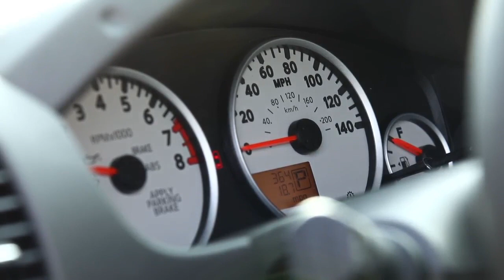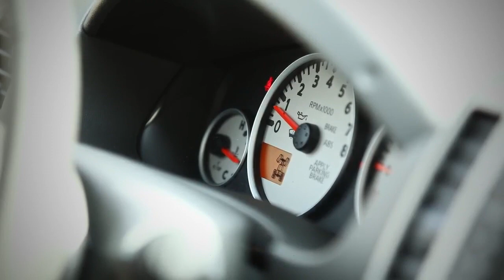2020 Nissan Frontier Debuts With The Next Generation Frontier Engine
2020 Nissan Frontier Debuts With The Next Generation Frontier Engine

As one successful era ends, another is just beginning in the heart of the 2020 Nissan Frontier.

At a media reception tonight, Nissan revealed the 2020 Frontier which features an all-new, powerful 3.8-liter direct injection V6 engine and all-new 9-speed automatic transmission – both of which will be key elements in the next-generation, all-new Frontier coming soon.

The 2020 Frontier, which marks the last model year of the current generation, will feature best-in-class horsepower* while also providing improved fuel economy and emissions performance. It will go on sale in spring 2020.